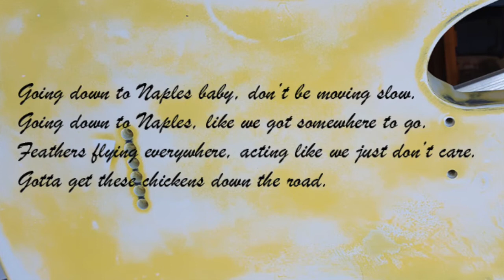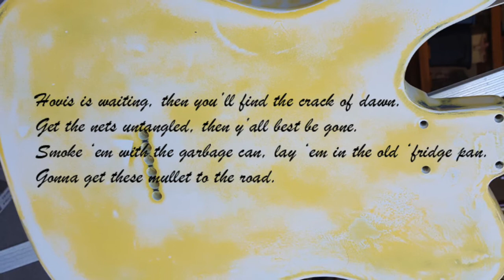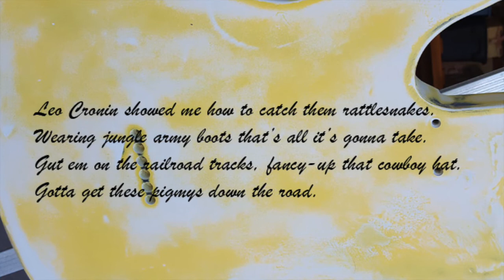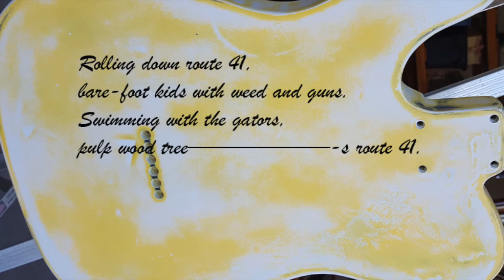Route 41 - Kemtone Cavalcade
New Kemtone Cavalcade of Flavor Album recorded at Sweet Creek. Eleven Country songs of love, loss, and beer.